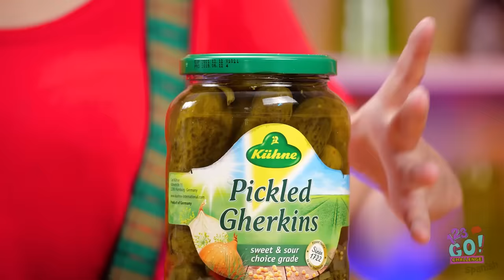DESAFÍO DE "NO ELIJAS LA BEBIDA INCORRECTA" || ¡El último en DETENERSE gana! Por 123 GO! CHALLENGE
¿Quieres jugar con las bebidas? ¡Mira nuestro nuevo desafío y trata de no reírte! ¿Cuál de estas bebidas querrías probar en secreto? ¡Solo asegúrate de tener un balde a mano para escupir! ¿Qué tipo de bebidas desagradables prepararías para tus amigos? ¡Toma esa licuadora y organiza tu propia competencia de prueba de sabores en casa! ¡Buena suerte!